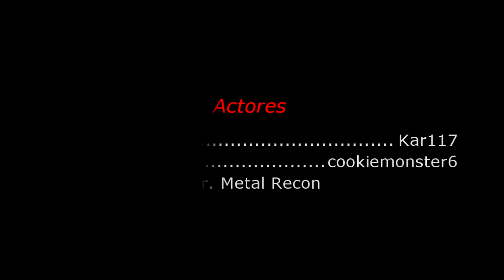"Brazo Robotimil"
Deja atras tu vida de inverbe y pervertido homosexual con el "BRAZO ROBOTIMIL" y mejora tu vida con sus multiples funciones.
Para mas informacion, llama al estudio:
01-800-Programamadas